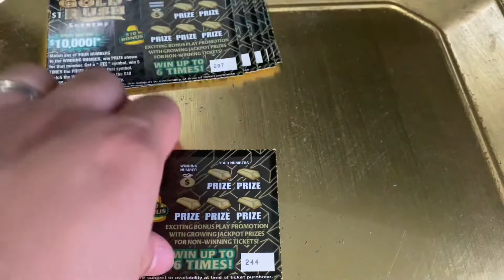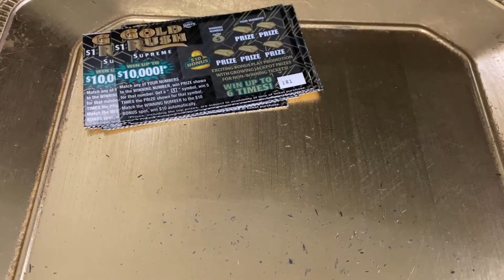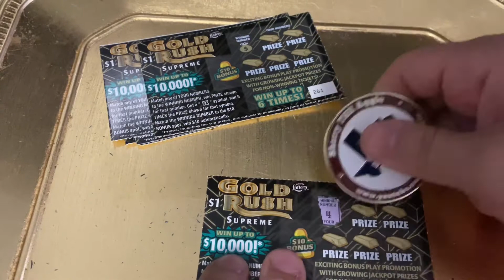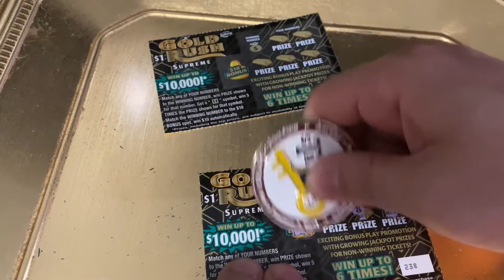Win all found!! Nice win on $1 scratch off!!